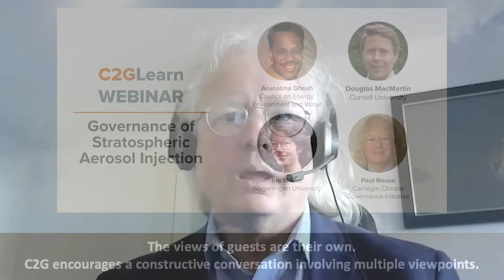C2GLearn网络研讨会2问答：平流层气溶胶注入的治理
该网络研讨会的特色是专家演讲，然后是主持的问答环节，在此期间，邀请听众成员提交书面问题。